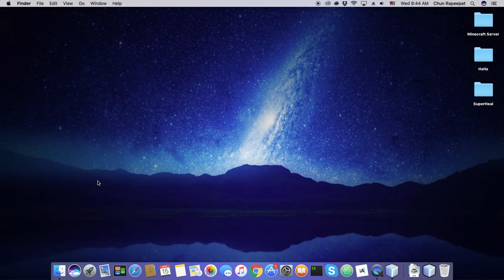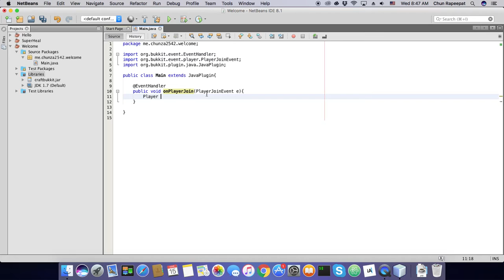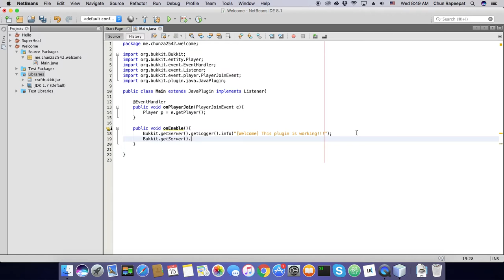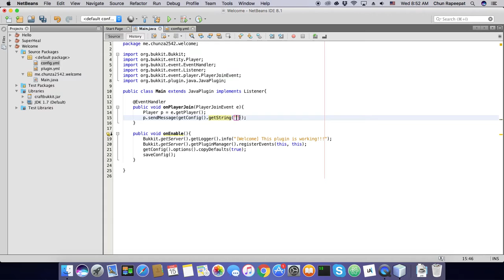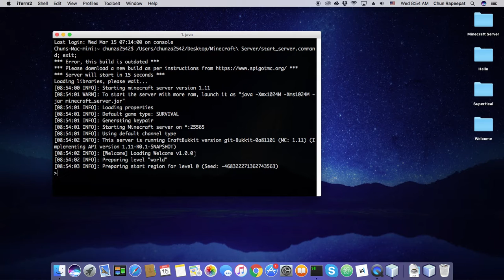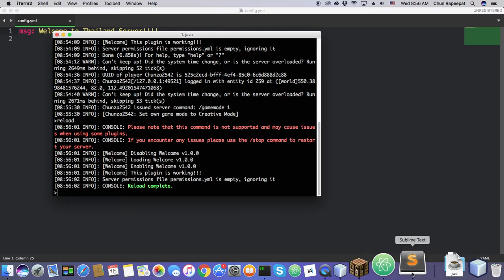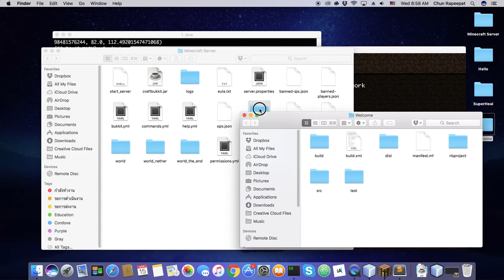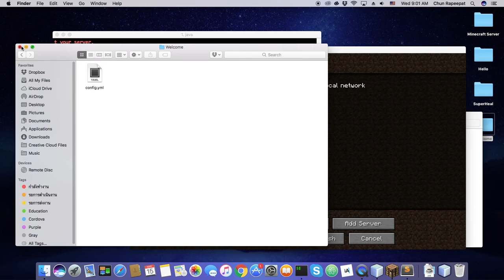เขียนปลักอิน Minecraft Bukkit ~ EP3: Configuration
คลิปนี้สอนเกี่ยวกับวิธีการทำให้ปลักอินที่เราสร้างสามารถตั้งค่าจาก minecraftserver/plugins ได้นะครับ ถ้าใครมีอะไรสงสัยก็สอบถามใต้คลิปได้เลย